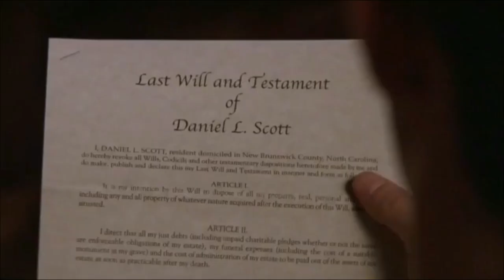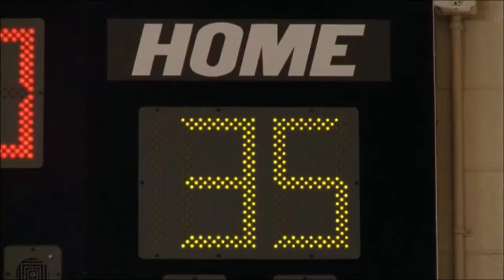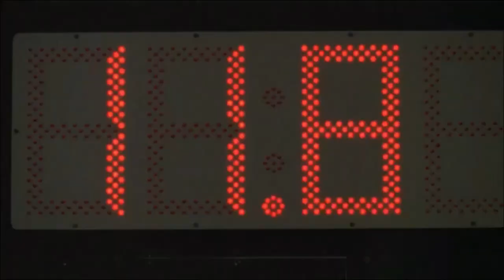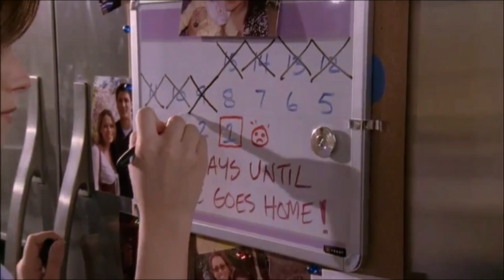One Tree Hill Music Moments (Adele, Gnarls Barkley, The Weepies, Plumb, Amy Kuney)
00:00 - Little Bird
3:47 - Hometown Glory
7:06 - In My Arms
9:14 - Run I'm A Natural Disaster
11:44 - All Downhill From Here

Naley Moments:
2:08